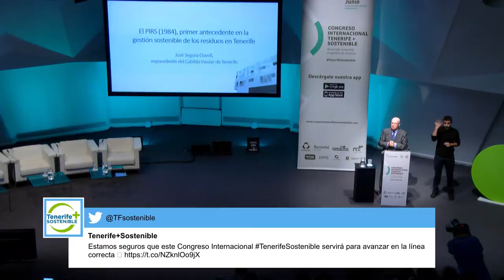JOSÉ SEGURA CLAVEL